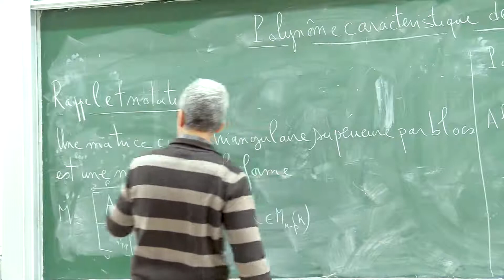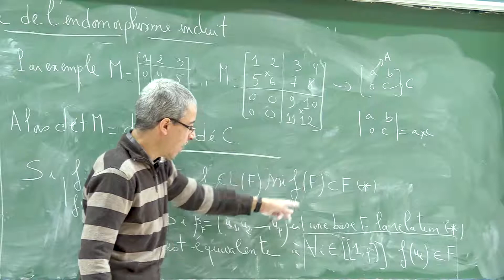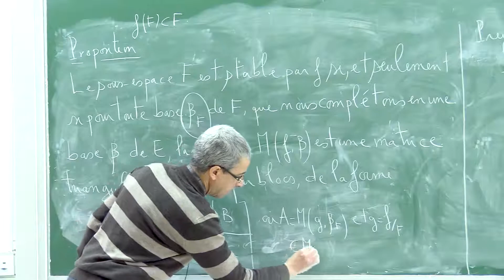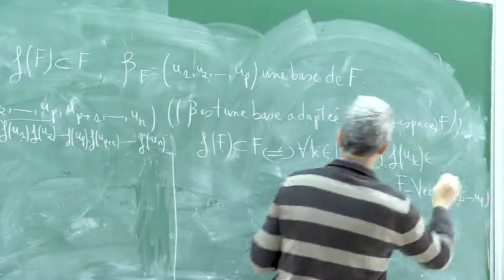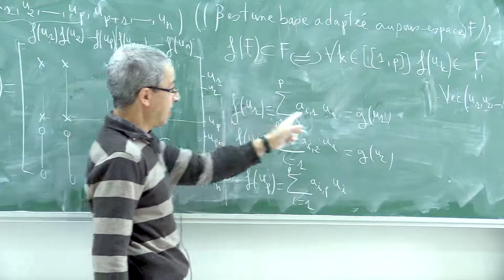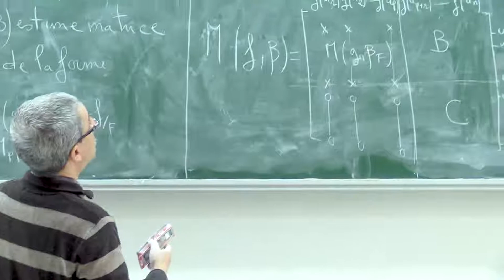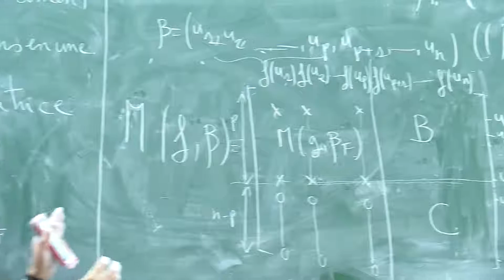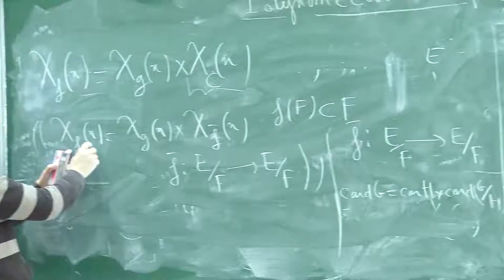V29 Caractérisation matricielle, d'un sous-espace stable par un endomorphisme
On donne une caractérisation matricielle, de la stabilité d'un sous-espace par un endomorphisme f. En application, nous obtenons que le polynôme caractéristique de l'endomorphisme induit, divise le polynôme caractéristique de f . Voir V30 Théorème de Cayley_Hamilton pour une application élégante . Il existe 40 Vidéos sur le YouTube du Pr HADDI sur la réduction des matrices (Voir playlists ).